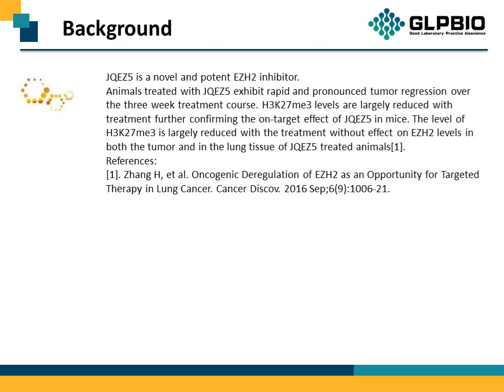GC19211_JQEZ5_1913252-04-6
"Protocol, Chemical Properties, Background of JQEZ5.